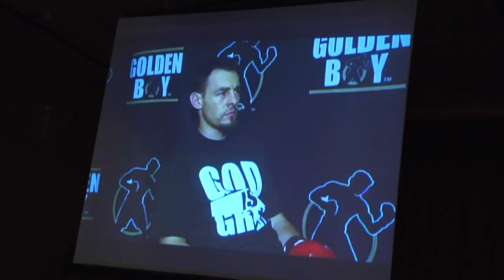Fight Night - Victory's Men Hangout